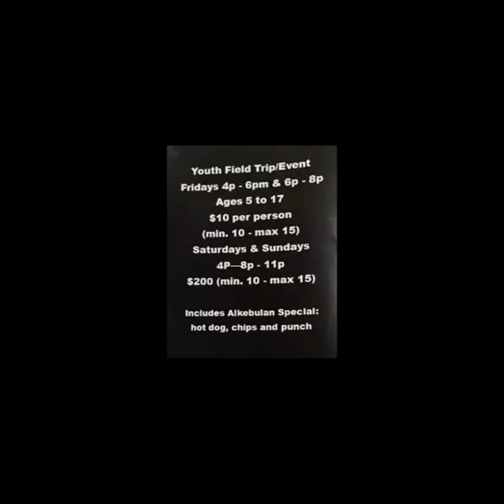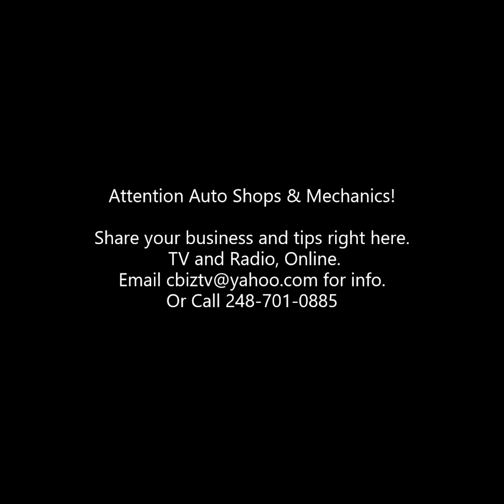JOHN BEVERLY THE BUSINESSMAN WITH A CONSCIOUS NOV. 19, 2022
JOHN BEVERLY THE BUSINESSMAN WITH A CONSCIOUS NOV. 19, 2022 TV  COMCAST 20 SAT. 10.30AM & RADIO SHOW LICMC.NET SAT. 3PM